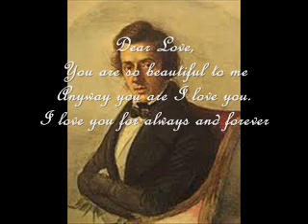Chopin - Nocturne In D Flat Major by Lang Lang (For You)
Video dedicated to my sweet, my beautiful, my wonderful and my only one, my wife, my love forever.